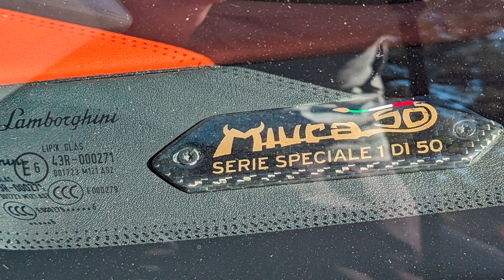Vaucluse car club supercar meet November 2023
Sorry for the oversaturation, I can't fix it unfortunately.

This was a great meet at Watson's Bay, lots of cars you probably wouldn't see just out and about.

timestamps:
0:00 cars leaving the meet
9:41 meet walk around